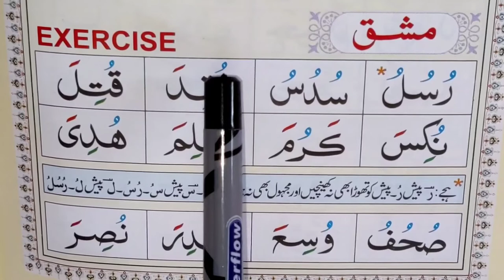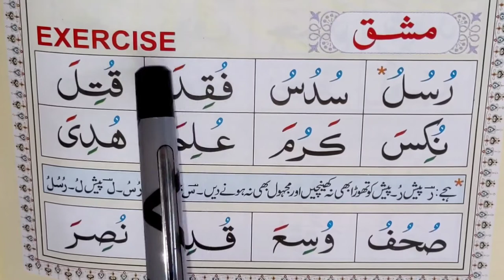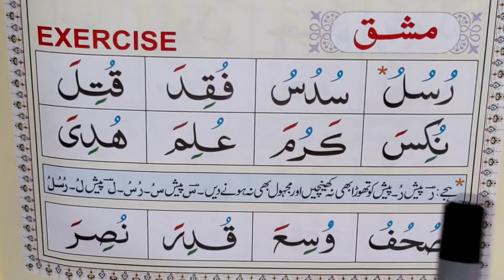Quran padhna seekhen, Eps 22, نورانی قاعدہ ، قرآن کیسے پڑھیں، قرآن پڑھنے کا طریقہ، اویس خان ندوی